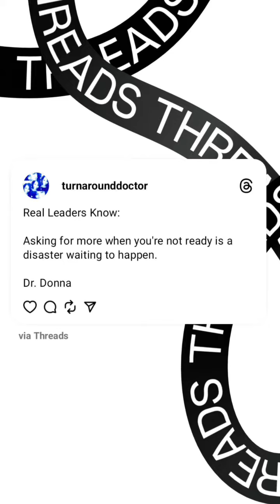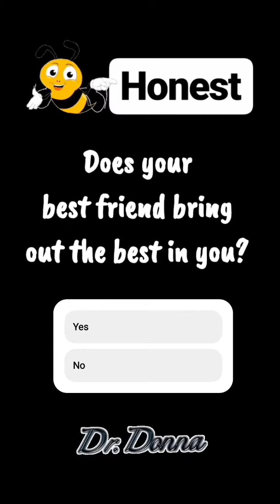Oct 5, 2023 ~ Journée ~ Dr. Donna Thomas-Rodgers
This Journée features a Business 101, a Note-To-Self and a Poll Question..

Credits:

Executive Producer: Dr. Donna Thomas-Rodgers
Created by: Dr. Donna Thomas–Rodgers
Flumsitions: Power Starters Production
Production: Power Starters Production
Editing: Power Starters Production
Graphics: Dr. Donna Thomas-Rodgers
Music Produced By: Detroit Red
Genre: Red Symphony
Styling: D. Howard